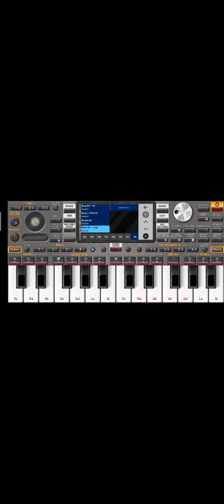មានសំឡេងគ្រប់បែប !! Org Khmer2020 how to free style khmer sound on the org ps kh for free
មុននិងចុចលីងខាងសូមបងប្អូនជួយចុចsubcribeអោយខ្ញុំមួយផងដើម្បីអោយខ្ញុំមានកម្លាាំងចិត្តក្នុងការផលិតវីឌីអូ!!

នេះះគឺជាចង្វាក់ខ្មែរចុចត្រង់នេះ👇